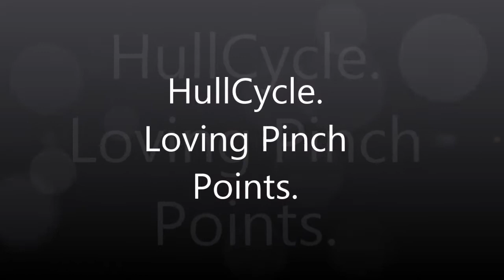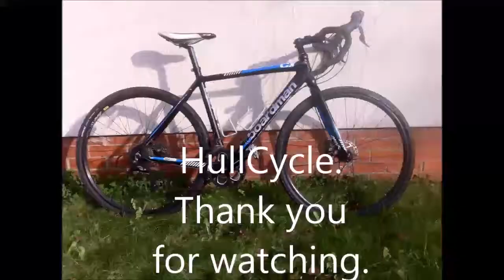Pinch point heaven.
Why so many pinch points? How do they make the roads safer?